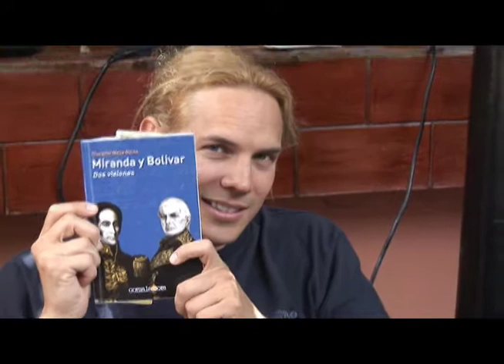Miranda Regresa | Making Of 1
Dirección de Casting: Delia Berbín
Sonido: Frank Rojas
Dirección de Arte: Aureliano Alfonzo, Evadne Mullings, Jorge  Vieira, Carlos Urdanivia, Martín Martinec y Adriana Vicentelli
Vestuario: Antonio Alfonzo
Maquillaje y caracterización: Magalys Pompa, Aymara Cisneros y Henry Cuellar
Música Original: Francisco Cabrujas
Montaje: Jonathan Pellicer
Dirección de Fotografía: Vitelbo Vásquez
Efectos Especiales: José Morillo (Rancho)
Producción General: Tamara Bozo
Producción Ejecutiva: Alejandro Medina
Producido por: Lorena Almarza y Marco Mundaraín
Dirigido por: Luís Alberto Lamata